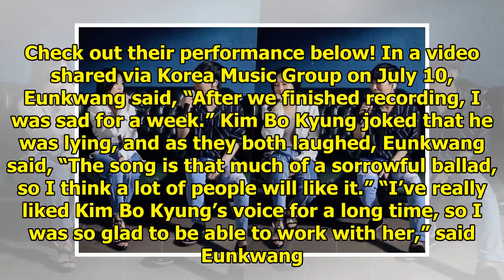Watch: BTOB's Eunkwang And Kim Bo Kyung Team Up For Powerful And Moving Duet "Just Once"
Display. Sharethrough. Soompi.1x1 BTOB’s Eunkwang and singer Kim Bo Kyung have collaborated on a bal...